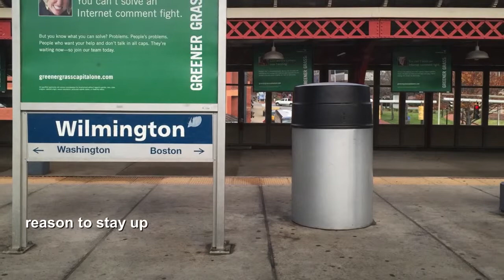Theme for an imaginary HBO Series HD 720p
3 Telecasters, Telecaster Bass, keyboard drums = Cable show theme